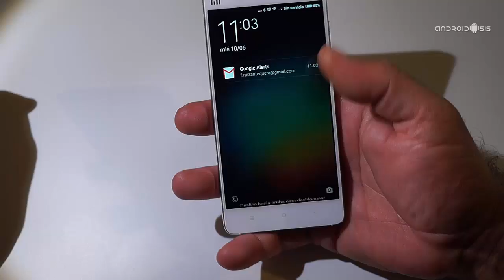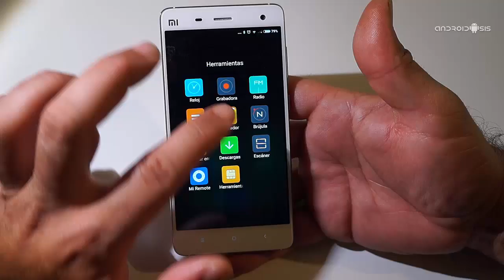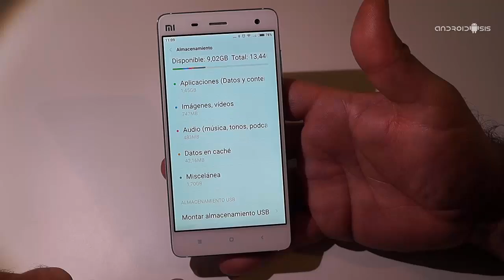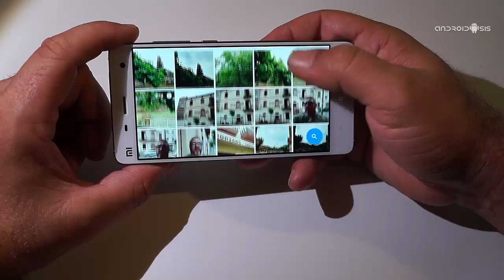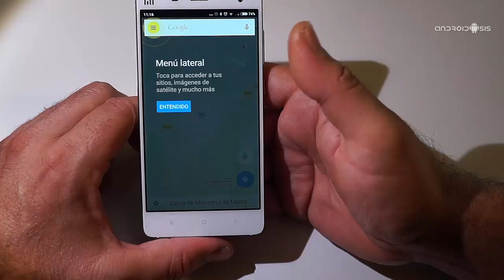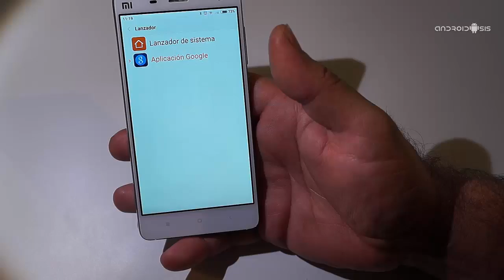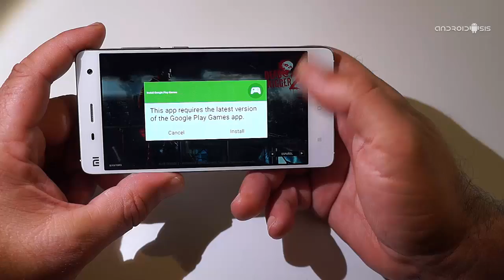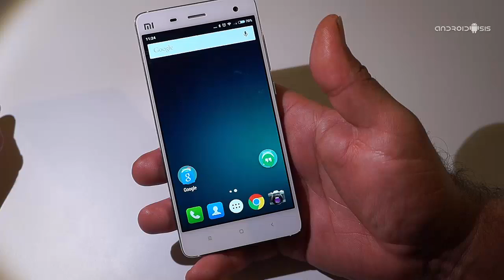Review y análisis Xiaomi Mi4 a fondo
En este análisis Xiaomi Mi4 os mostramos todos los puntos fuertes y puntos flacos del que para mi es una de las mejores y más interesantes opciones de compra para un nuevo terminal Android.